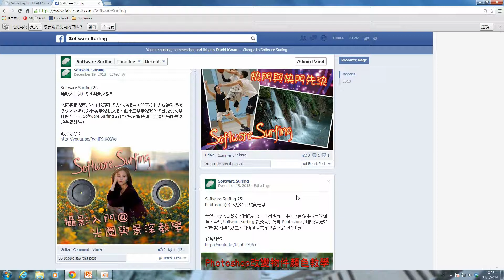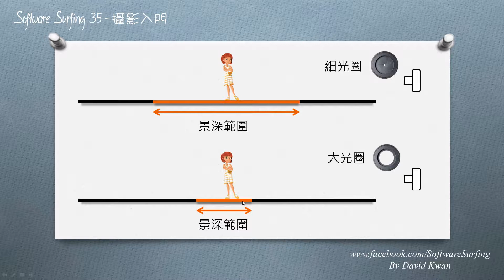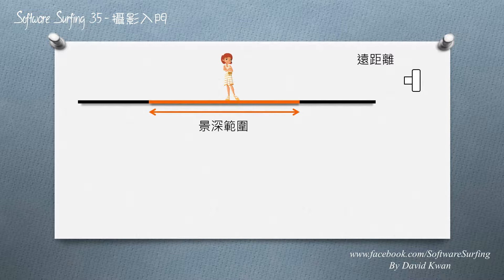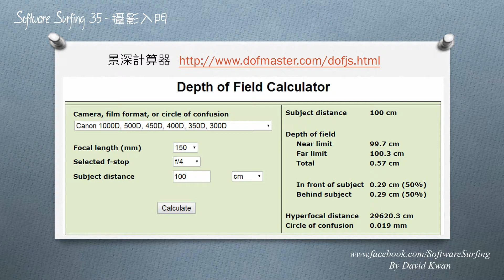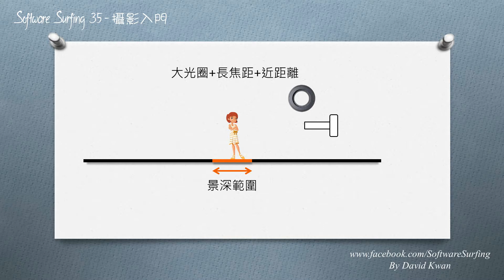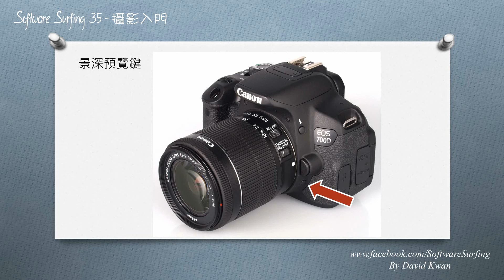Software Surfing 35 - 攝影入門(7)景深與鏡頭焦距的關係教學(粵語)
前幾集和大家探討過景深與光圈的關係，但是，除了光圈可以控制景深的深淺外，鏡頭焦距和相機離開目標的遠近也可以影響景深，今集 Software Surfing 再和大家深入探討以上兩者怎樣影響到景深的深淺。